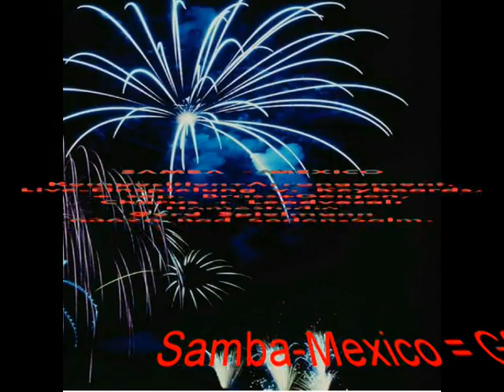"Samba Mexico" -- Sommer-Samba 2017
SAMBA MEXICO -2017-Sommerlied, complete made by GSP
Komposition, Arrangement, Chorus+Leadvocal=GSP-06,
Alle Instrumente - auch die Brass (v. Keyboard) und
die höllisch schnellen Geigenparts LIVE auf dem
uralten alten Roland G 800 eingespielt. Natürlich alles
in Normalgeschwindigkeit eingespielt -und nicht langsam
aufgenommen - Motto: drauf auf`s Midifle - und dann das
Tempo verdoppelt. Dafür habe ich nicht jahrelang Klavier
gelernt :) Spielfehler +kl. Timingfehler hab ich draufgelassen-
auch beim Gesang ! Leadvocal + Live-Chorus (ohne Vocoder).
Bei den gutaussehenden jungen Frauen handelt es
sich zum größten Teil um Sängerinnen, mit denen ich im Laufe
der Zeit gemeinsam Live-Musik machte o. Studioaufnahmen.
Margerit Michell (singer/songwriter) + Manuela-Maria Campbell
(Sprache u. Text) + und natürlich Carolina Joice (Gesang+Text)
kamen erst später hinzu ! Mit Gisela Paul verbindet mich eine
jahrzehntelange Freundschaft - unzählige Lieder + zig Musikvideos !
Alleine 2010/11 war Sie ca. 80 mal in den großen TV-Sendern zu sehen !
VLG Gerd Spielmann / Bad Soden-Salm.